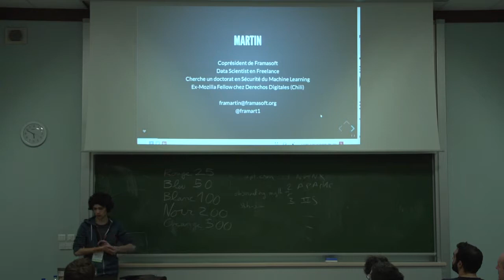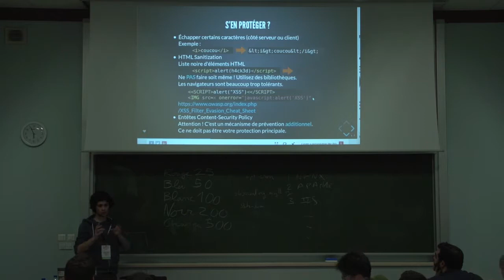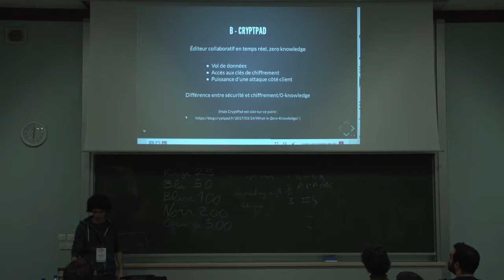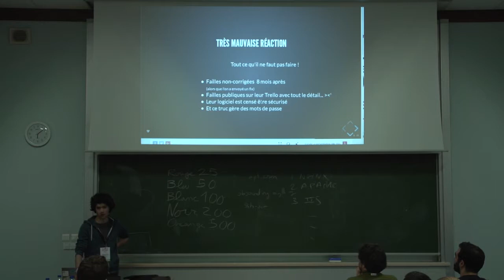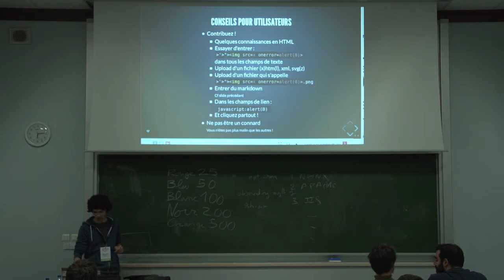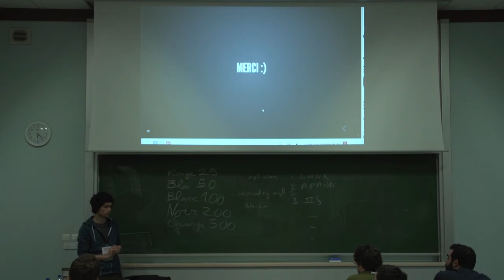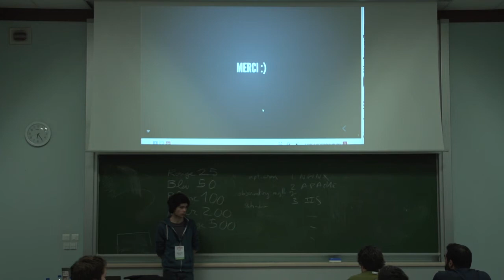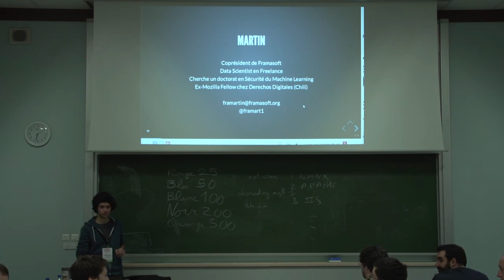XSS et Logiciel libre Houston on a problème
L'ouverture du code source est souvent associée à une meilleure sécurité [1]. Mais cette idée est mise à mal par mon expérience : comment un débutant en sécurité peut-il trouver, en moins d'un mois, plus de 25 failles de sécurité dans du logiciel libre ? Un constat est à faire : l'ouverture ne répond pas magiquement aux impératifs de sécurité.
En mars 2017, alors débutant complet en penetration testing, je me lance dans l'apprentissage des XSS, un type d'attaque contre les applications web. En mettant en pratique ces connaissances, je trouve rapidement et facilement beaucoup de XSS dans des applications web libres (notamment celles que nous hébergeons à Framasoft). Certaines fonctionnalités peu connues des navigateurs web créent les mêmes failles dans de nombreux logiciels.
Cette conférence partira du constat que le logiciel libre (tout comme le logiciel propriétaire) est face à un problème important : celui de la sécurité. Nous partagerons ensuite des astuces pour que d'autres débutants se mettent eux-aussi à chercher et corriger des XSS.
Cette conférence s'adresse aux non-développeurs curieux de la sécurité, ainsi qu'aux dévelopeurs et mainteneurs qui veulent améliorer leurs logiciels et leurs pratiques.